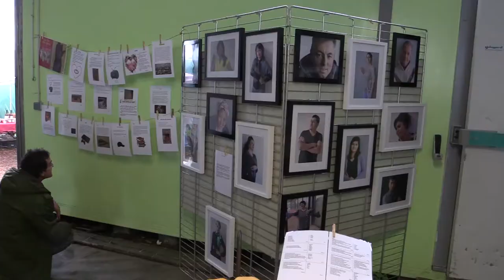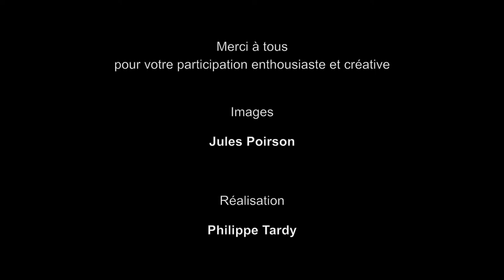Journée Bio Solidaire Groupe ARIA 2017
une petit résumé de la Journée Bio Solidaire du 13 mai 2017 organisée par le Groupe Aria à Roanne avec Bio Cultura, Valorise et ELLIPPS. Avec le parrainage d'Henri Giraud et l'animation musicale de La CHIPS